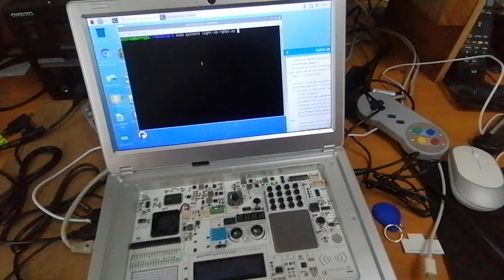CrowPi2 AI Speech Recognition Demo